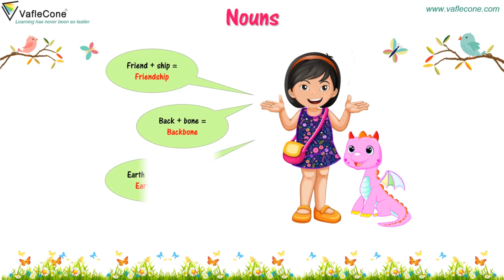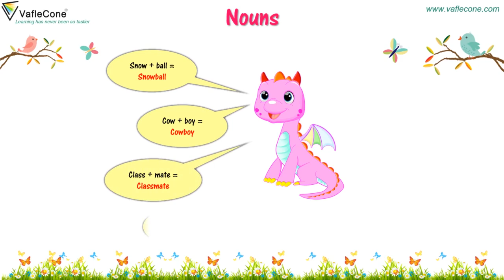Noun for kids l Learn Noun l Compound Nouns l Class 5 l CBSE l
Nouns are not just about Name, Place, Animal or things. Learn in detail about different nouns with Gia and Dodo. Learn English grammar with Vaflecone to enhance your knowledge
VafleCone is a one-stop platform for your child to learn with interactive videos, downloadable worksheets and online questionnaires.